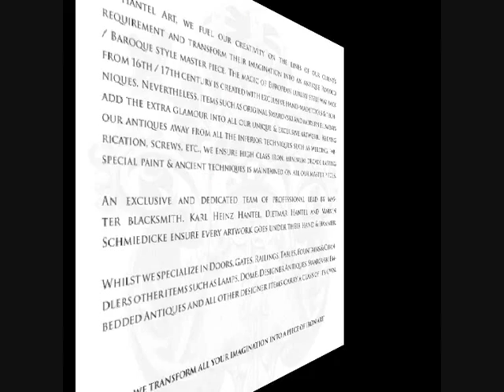HANTEL ART - Wrought Iron UAE ( Dubai ) - Germany ( Potsdam )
Karl-Heinz Hantel, Dietmar Hantel, Marvin Schmiedicke